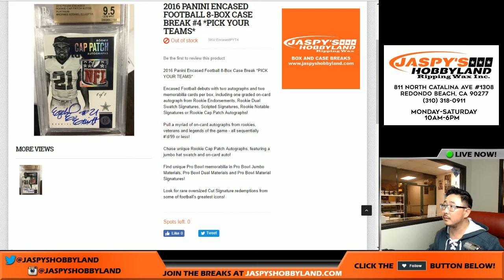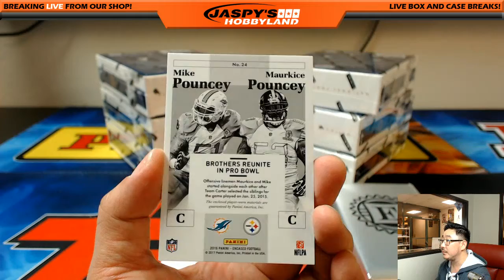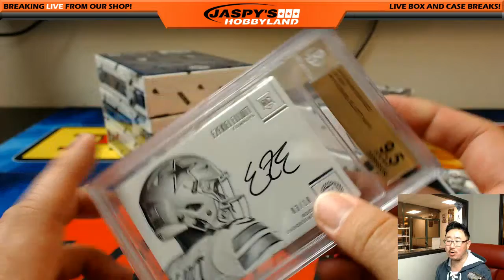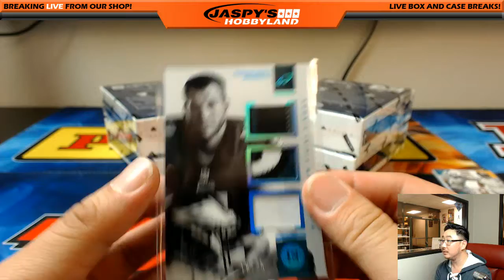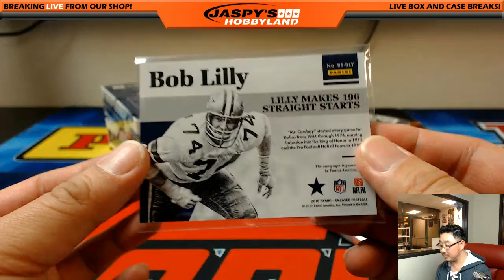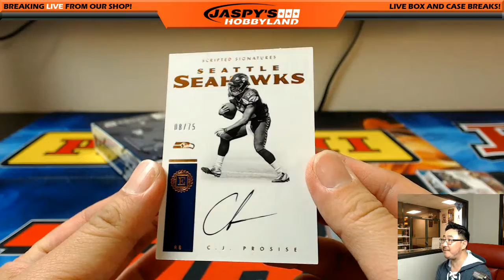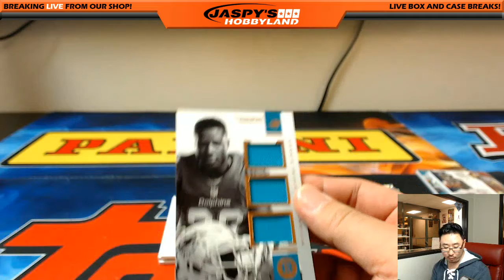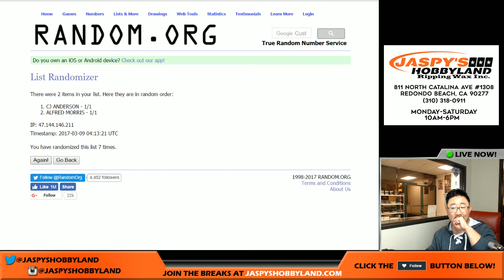03/08/17 [8Box PICK YOUR TEAM] #4 - 2016 Panini Encased NFL Football